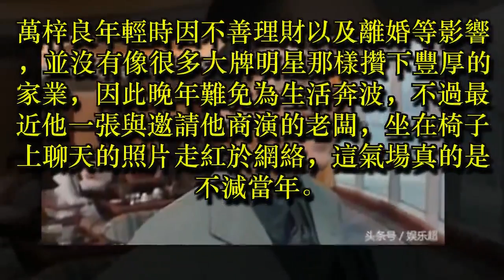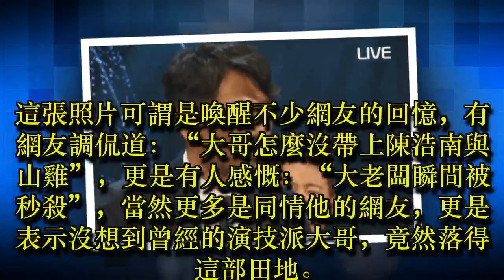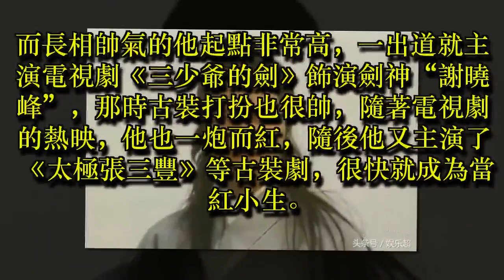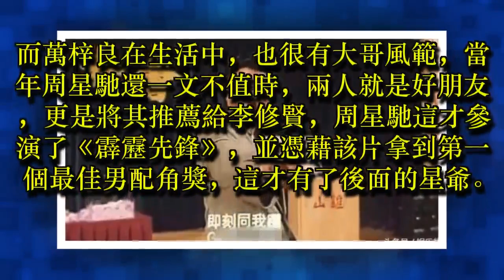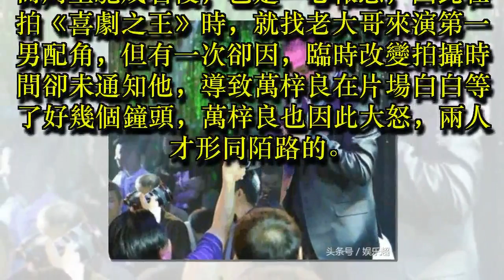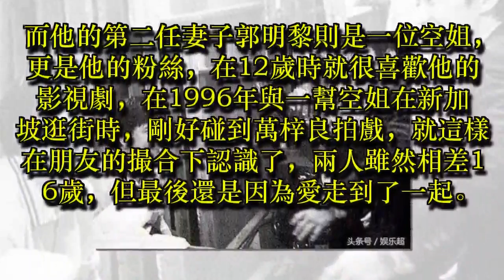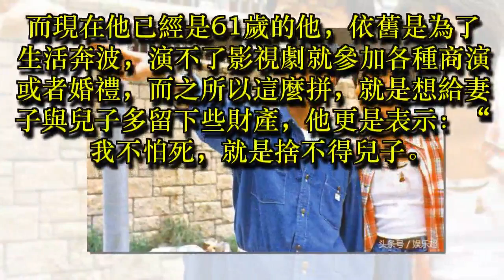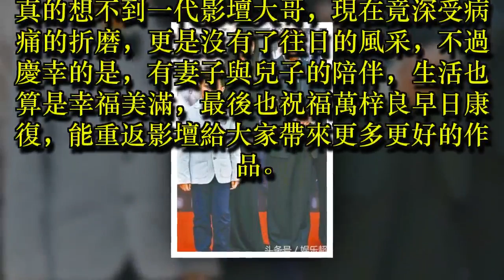萬梓良一張照片竟引熱議！網友：大哥還是大哥！兒子正面照太帥了！